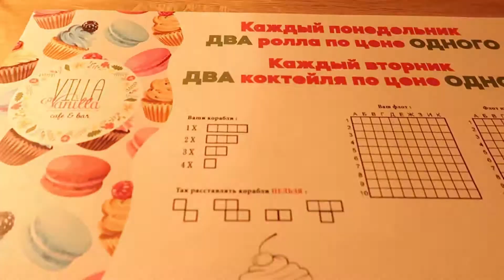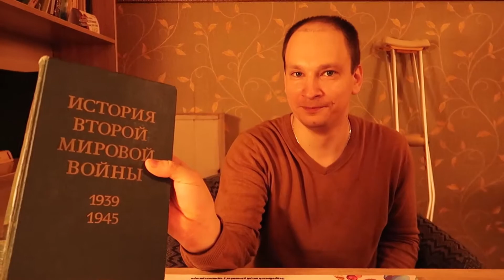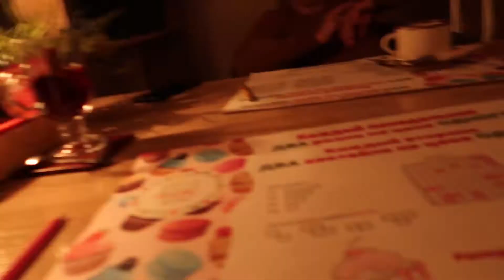РЕМОНТ КВАРТИРЫ🔨| СОБИРАЕМ МЕБЕЛЬ | СОЗДАЕМ УЮТ В КОМНАТЕ